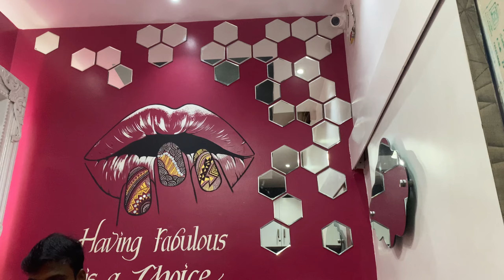Nail Extension କରିଲି